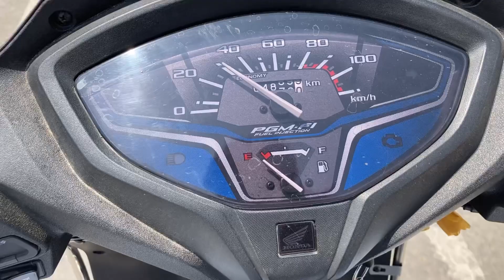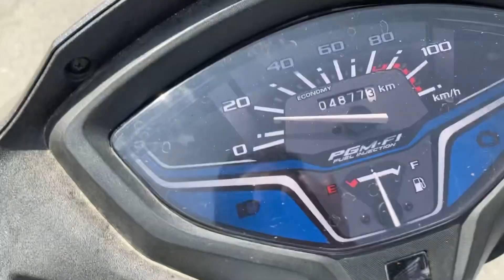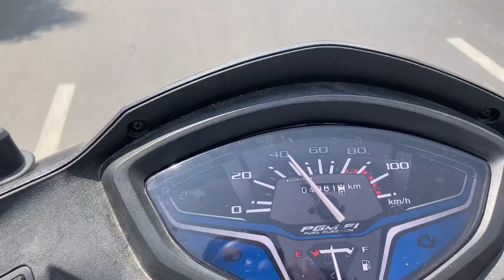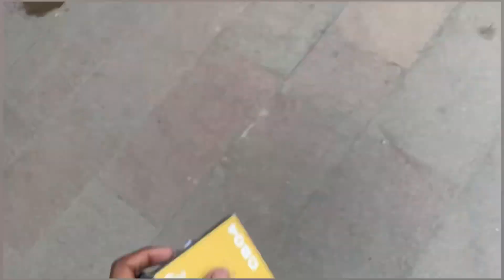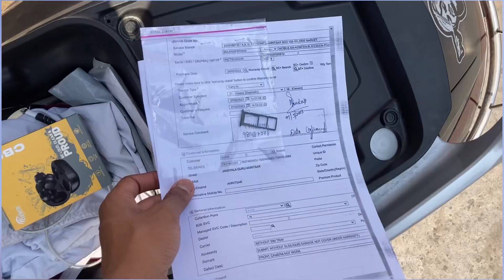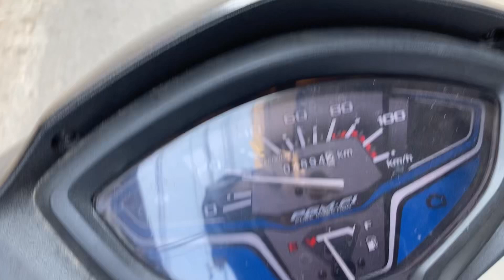Amritsar street food…..@sukhgill22g